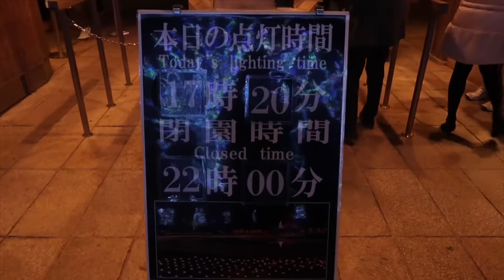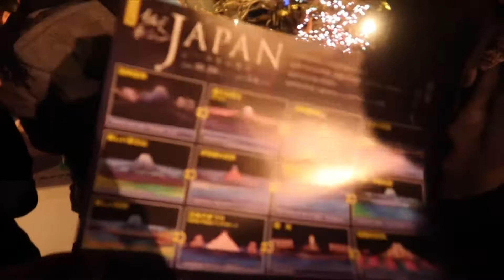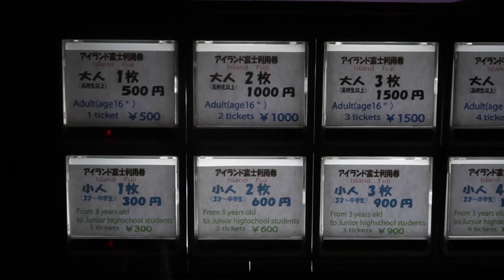Nabana no Sato Winter Illumination 2018-2019||なばなの里冬エルミネーション2018ー2019年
One of the top things to do in Japan during winter is to see one of its many amazing illumination displays.The Nabana no Sato Winter Illumination is one of Japan's largest light festivals.The theme is “Japan” which shows the beauty of Japan to the scenery, history, culture and tradition. The main attraction is the Mt. Fuji, pride of Japan. One of the highlights is the 200-meter long light tunnel covered with warm lights,animated illumination wall, a flying observatory ride that soared 45 m above ground, it revolved 360degree. Experience warmly-lit wonderland in the chill of winter and experience their breathtaking winter Illumination.
Open until 6 May, 2019
9:00 am - 10:00 pm：Saturdays,Sundays and Holidays 9:00 am - 9:00 pm：On weekdays
Entrance fee 2,300円(include vouchers for 1000 yen which can be used at the gift shops and food joints in the park)